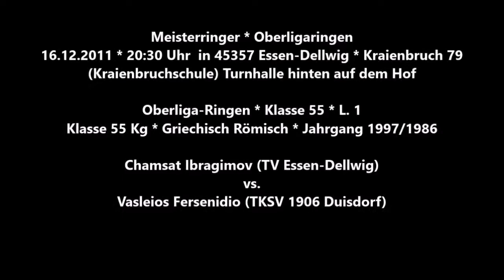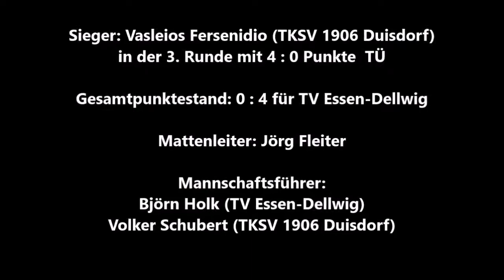64 * Der Sportler * Ringen * Ch. Ibragimov (Essen-Dellwig) vs. V. Fersenidio (Duisdorf) * 16.12.2011